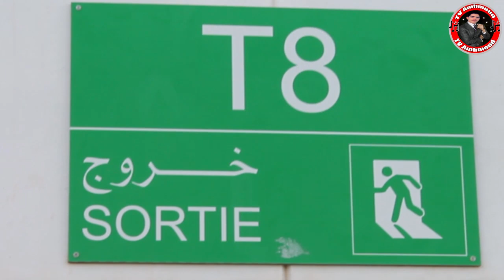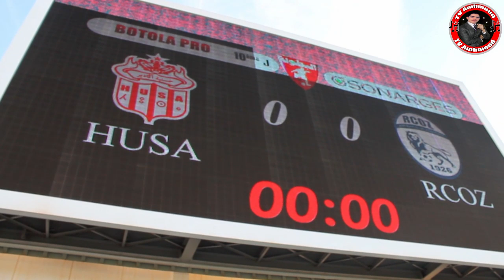أجمل فلوك مع حسنية أكادير من ملعب أدرار VLOG ADRAR AVC HASSANIA AGADIR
vloug VLOG